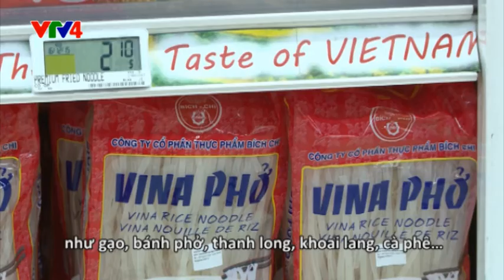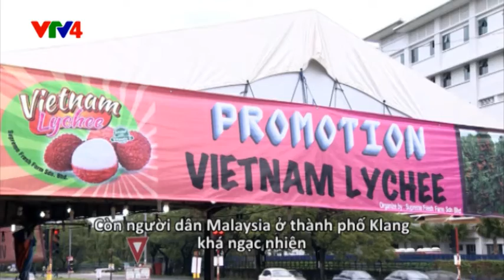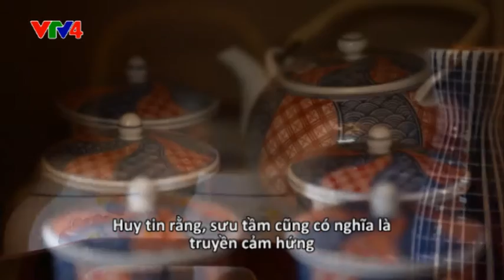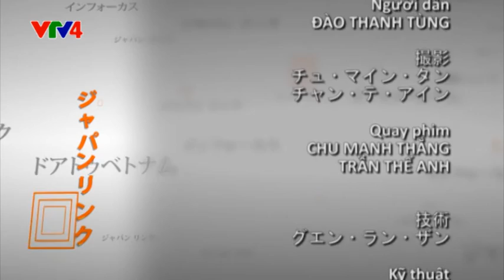Japan Link - 21/02/2016